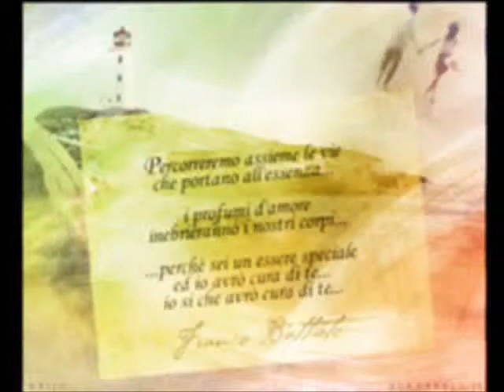La Cura - F. Battiato - Cover by Totorex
Il testo di questo capolavoro di Franco Battiato può dare adito a due interpretazioni diverse: da una parte c'è l'uomo che che offre se stesso alla donna amata in modo da renderla più forte rispetto alle insidie della vita; dall'altra c'è l'Assoluto, Dio che offre alla sua creatura (l'uomo) protezione e sostegno. Ognuno può scegliere l'interpretazione che ritiene più vicina alla propria sensibilità...